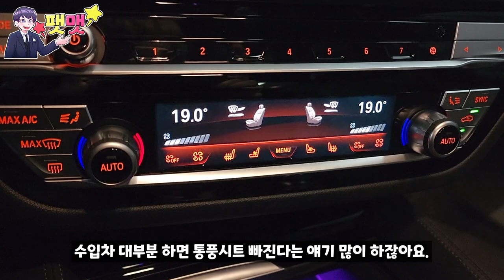가장 많은 사랑을 받는 BMW 5시리즈 530i M 스포츠 패키지 이번에는 후륜 모델?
BMW수원 전시장 도이치 모터스 노용호 대리님 : 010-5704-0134
시승을 진행했던 장소는 BMW 수원 전시장 도이치 모터스에서 진행을 하였습니다.